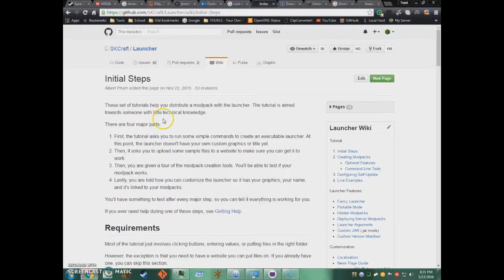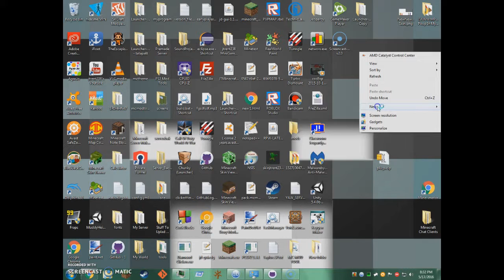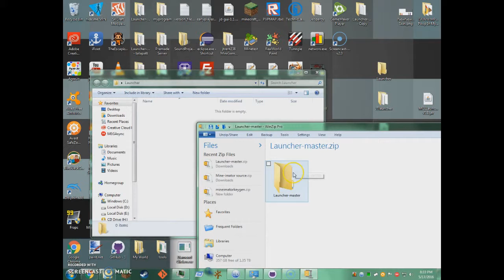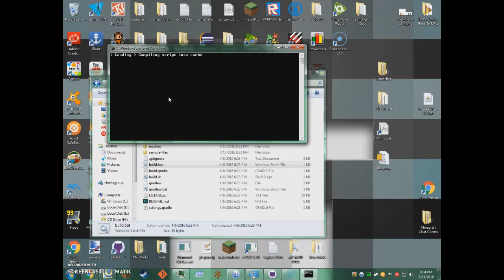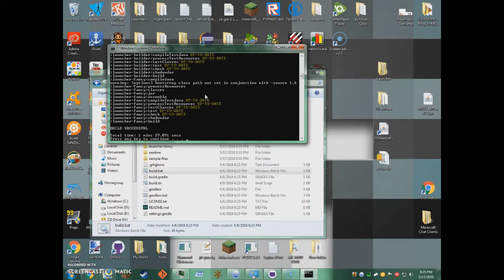Initial Steps | SKCraft Launcher